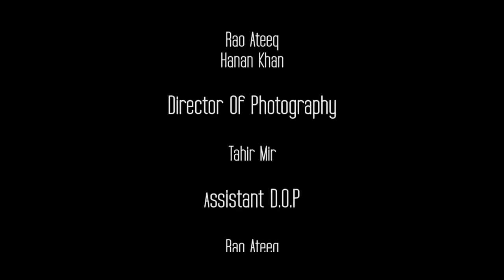Nisa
Directed by Ayesha Sarwar & Rabia Mujahid.
Editor: Zayn ul Abideen.
Production Company: Madaari Entertainment.
Executive Producer: Omer Saleem

Cast
Mahwish Habib
Ahmad Mian
Jawad Jafar
Tahir Wattoo
Ali Raza Rizvi
Ateeq Rao
Ali Uzaam